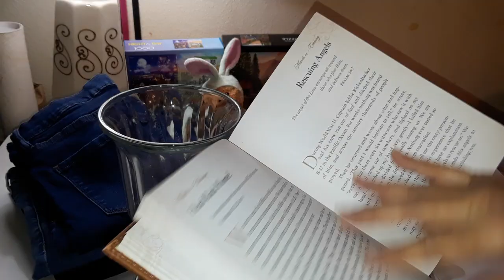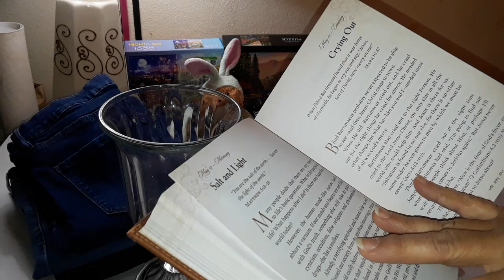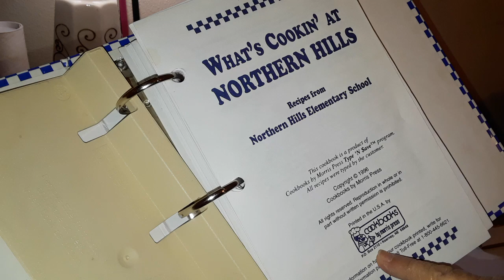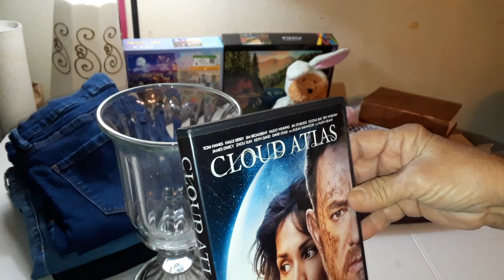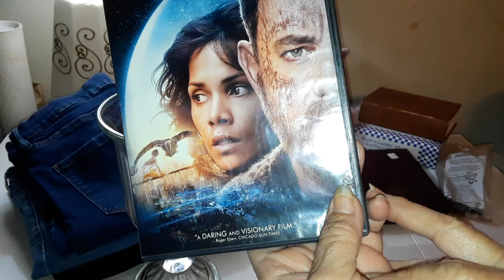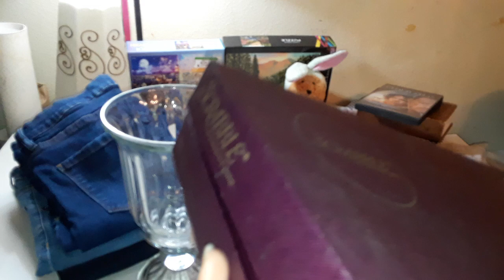Thrift Store Finds for 11 17 24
This week I went to several places where I found some inventory for Ebay and myself.